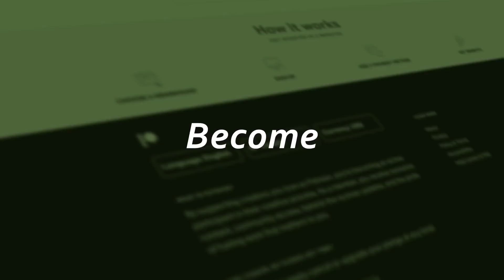DESTROYING SNEAKY IN LANE! | RANK 1 IN A WEEK - EP. 2